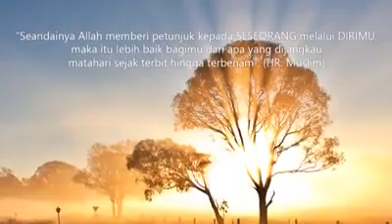Penjelasan Tentang Kurban Oleh Syieh Ali jabier,